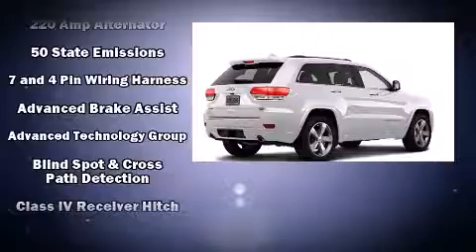2014 Jeep Grand Cherokee Overland in Greenville, SC 29607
Big O Dodge Chrysler Jeep RAM
2645 Laurens Rd

Sensibility and practicality define the 2014 Jeep Grand Cherokee. Smooth gearshifts are achieved thanks to the powerful 8 cylinder engine, and load leveling rear suspension maintains a comfortable ride. Well tuned suspension and stability control deliver a spirited, yet composed, ride and drive A wealth of standard features means that you no longer have to sacrifice. Such as cruise control, a power seat, a blind spot monitoring system, heated and ventilated seats, telescoping steering wheel, power moon roof, a power liftgate, and voice activated navigation. Features such as automatic climate control and leather upholstery prove that economical transportation does not need to be sparsely equipped. With high intensity discharge headlights illuminating your path, you'll always appreciate maximum visibility. Audio features include an AM/FM radio, and 10 speakers, providing excellent sound throughout the cabin. Jeep also prioritized safety and security with features such as: head curtain airbags, front SIDE impact airbags, traction control, brake assist, anti-whiplash front head restraints, a security system, and 4 wheel disc brakes with ABS. You'll never lose visibility with rain sensing wipers, which activate automatically when the drops start to fall. We know that you have high expectations, and we enjoy the challenge of meeting and exceeding them! Stop by our dealership or give us a call for more information.